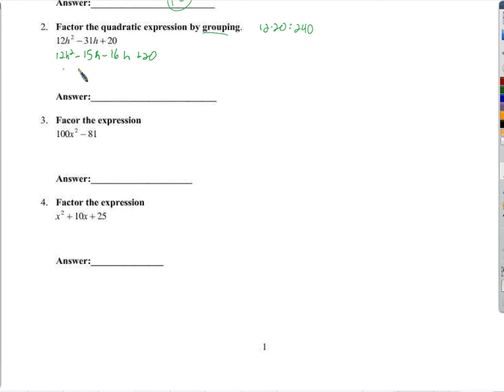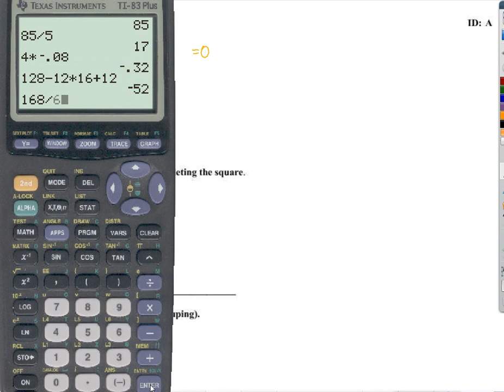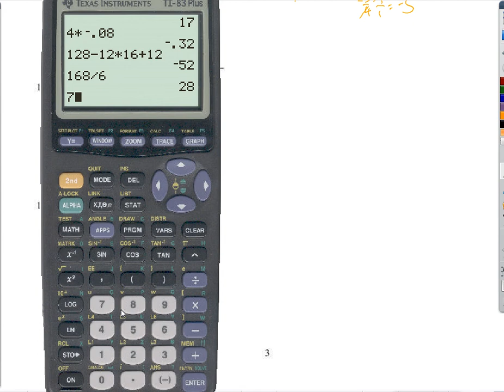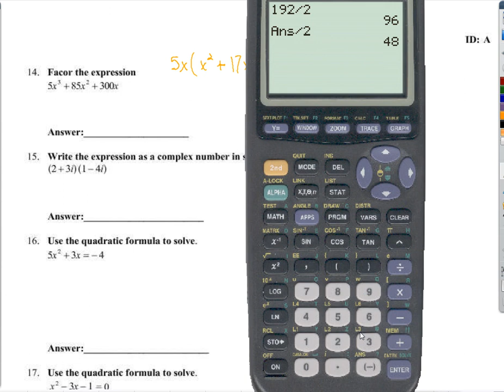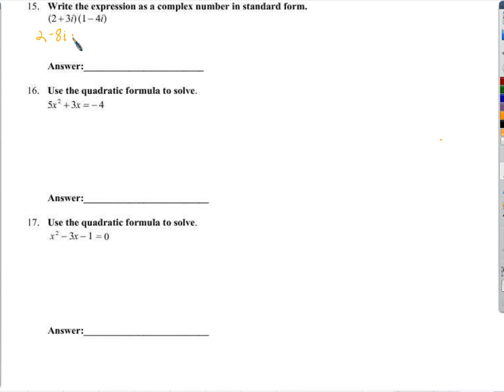Algebra 2: Quest 2